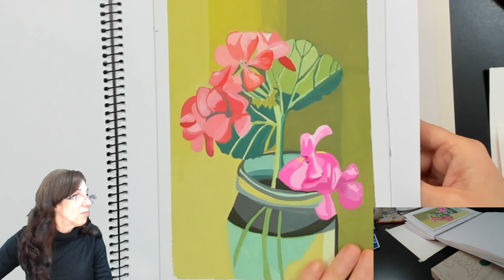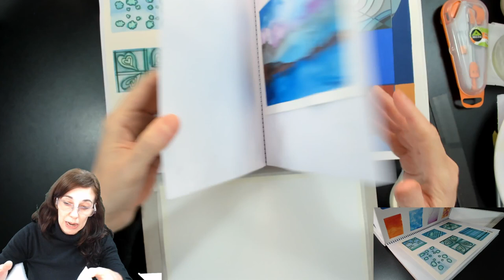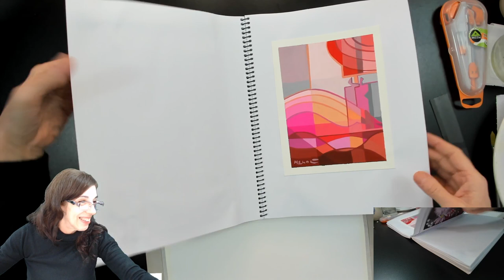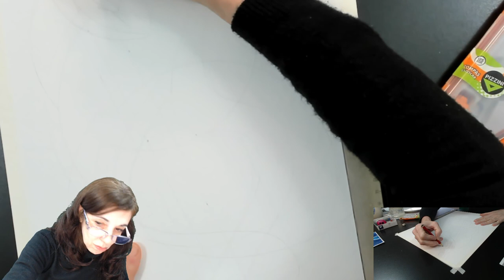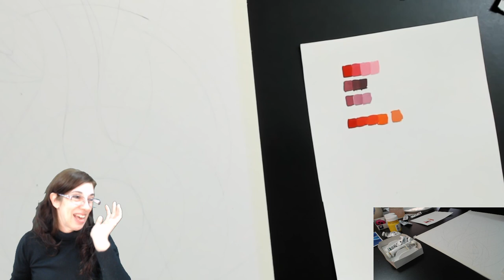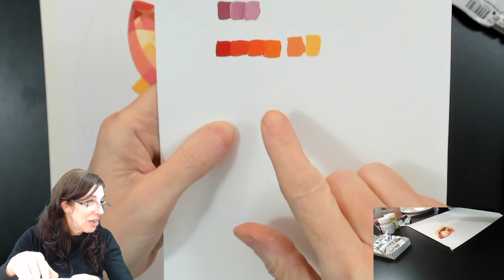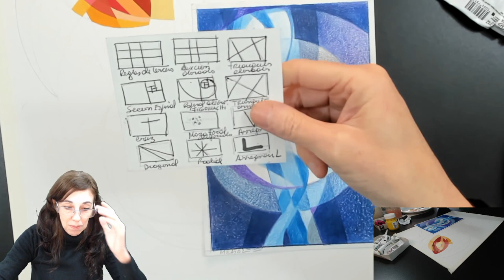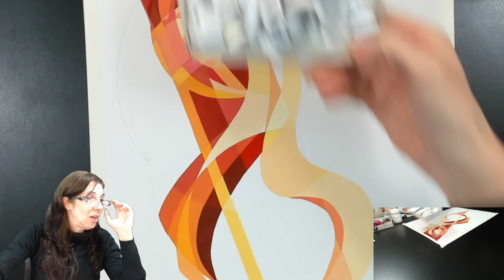[Stream VOD 📼 ] Hoy pintando con rojos gouache Winsor & Newton y Talens 23/09/2021